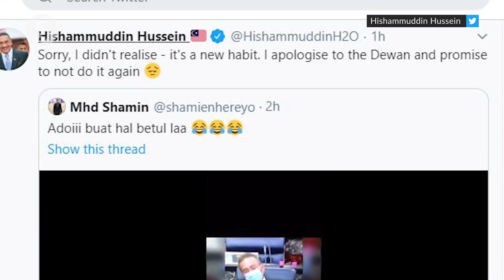Hishammuddin: I've paid the fine for vaping in Parliament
Foreign Minister Datuk Seri Hishammuddin Hussein on Monday (Aug10) said he has paid a fine after he was caught on camera vaping in the Dewan Rakyat.

A nine-second video clip showing the Sembrong MP sneaking a puff while wearing a face mask in the House went viral last week.